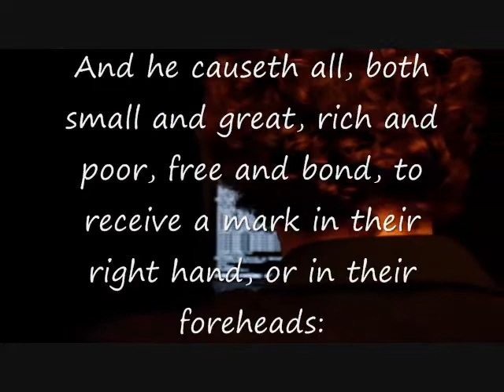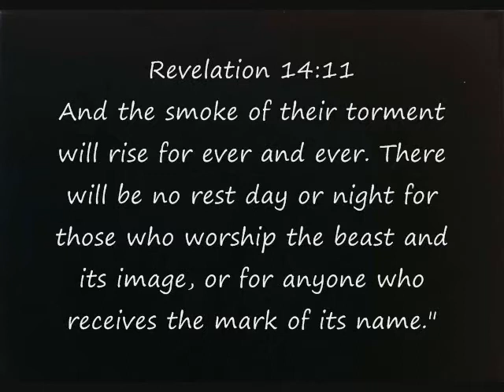The NEW WORD ORDER IS TRACKING YOUR EVERY MOVE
Receive a mark in their right hand, or in their foreheads: (13:16)
receive his mark in his forehead, or in his hand, Rev. 14:9
receive the mark of his name. Rev. 14:11
received his mark UPON their foreheads, or IN their hands Rev. 20:4
Every time the word "mark" appears in the book of Revelation, it is the Greek word charagma.
charagma: a scratch or etching, i.e. stamp (as a badge of servitude), or sculptured figure (statue): graven, mark (Strong's Exhaustive Concordance)
charagma denotes "a stamp, impress," translated "mark" in Rev. 13:16, etc. (Vine's Expository Dictionary of Biblical Words)
Charagma is very strong evidence for a simply a mark , grave, stamp  and is clearly showing you that these are the todays ink tattoo and the RFID chip both will track your ever move and will you , and your name will mean nothing you will only be a number until the day of judgment . On judgment day you will stand before Yesu Christ and he will judge you. And you will be cast into the Lake of and eh will say I never knew you.
Many today Christians will take this mark for they will give into hunger and thirst and give away their souls and pledge to the anti-Christ. Why will they do this? Because they do not have the faith to go through the fire to be purified, this is what we that are here now must do. So right now make up your mind you will serve him no matter that, and get so close you know more that you know your self . if you keep playing a round now you will not past this big test.